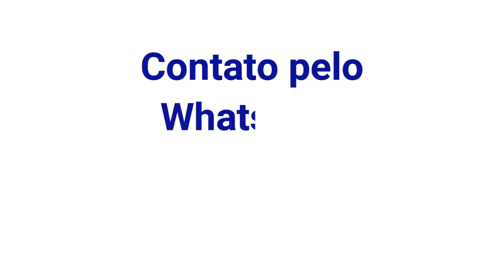Playback - Coisas do Coração (Raul Seixas)